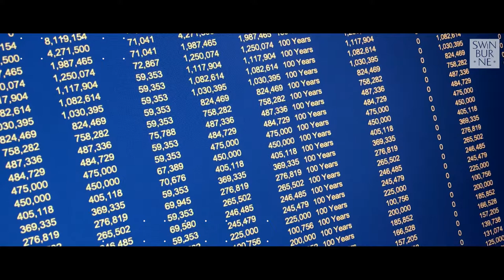Discover Swinburne’s next gen Bachelor of Arts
Don't just march, major. Swinburne’s Bachelor of Arts is getting an upgrade. Choose from a suite of new majors like Climate and Social Justice or Ethics and Technology. With action at its core and employability at its heart, you’ll study across disciplines with a focus on the global problems that matter to you. Today’s issues are tomorrow’s careers, so with real industry experience guaranteed - you’ll be ready to turn your passion into your profession.